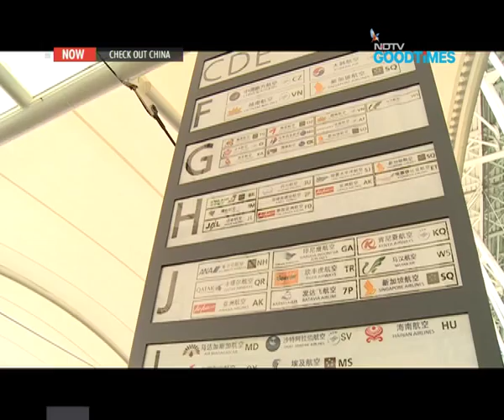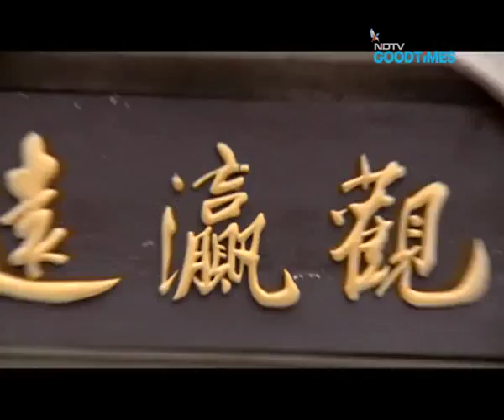Get Set to Check Out Zhuhai on Check Out China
Check Out China: On this episode of Check Out China watch out for Aditya Bal and Neha Dixit, as they are all set to check out The Resort Town of Zhuhai. Imagine skyscrapers against a backdrop of misty green mountains and endless miles of seashore for your front view. Sounds like just the place you would like to live in? Well, that's Zhuhai for you, a resort town in the Guangdong Province of China. From seafood, both, in the world's largest aquarium and on your plate, to a roller-coaster ride that will test your endurance for heights, to the calming effects of Chinese Chai and Tai Chi, get set to check out Zhuhai on Check Out China!